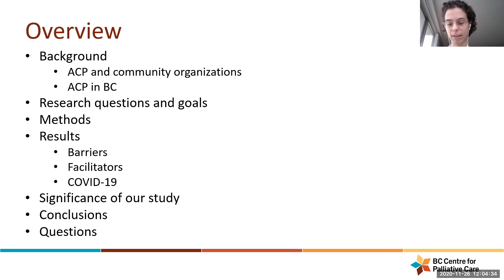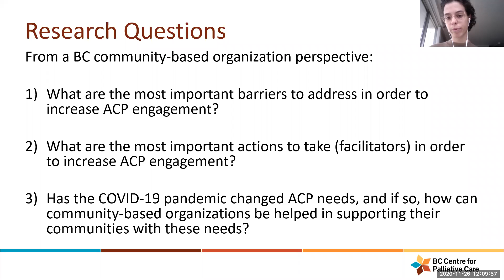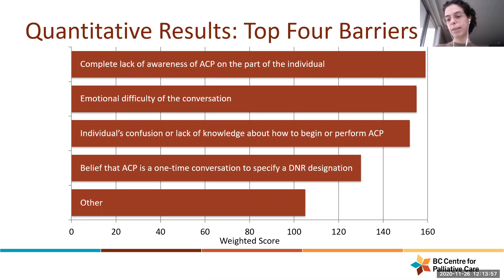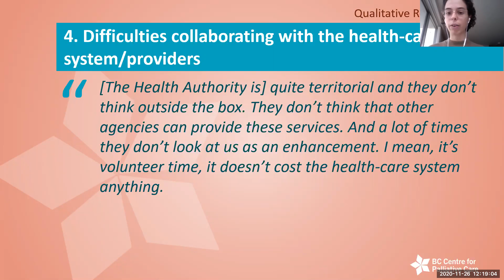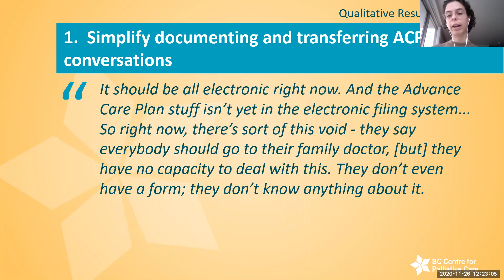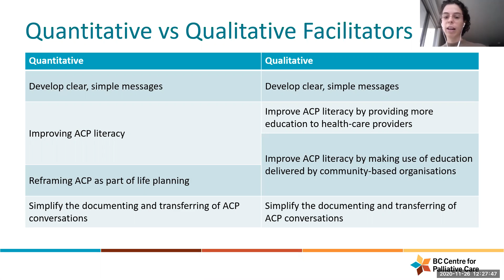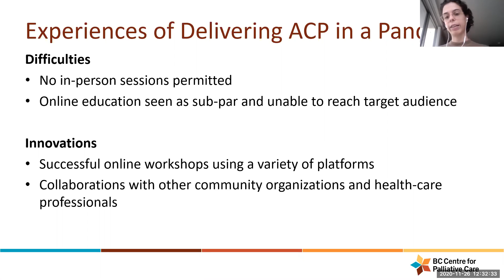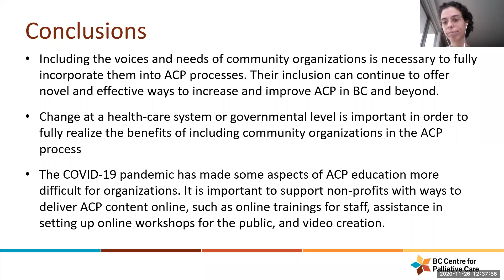Webinar - Community organisation perspectives on barriers to and facilitators of ACP.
Recording of a webinar delivered on 26th November, 2020.